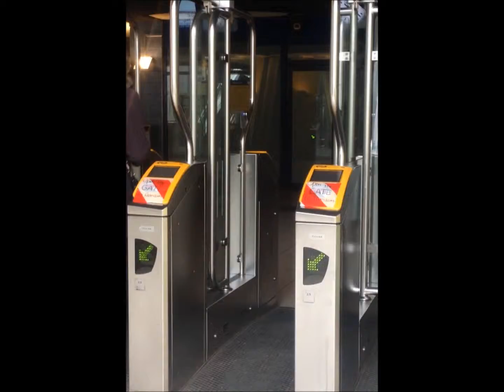Freedom = breaking the rules